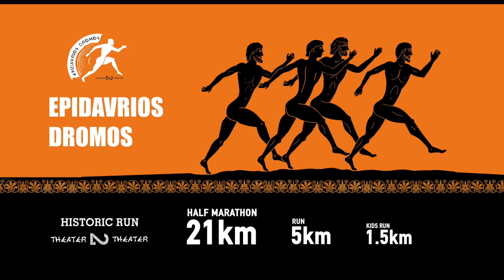Εpidavrios Dromos 2023 promo